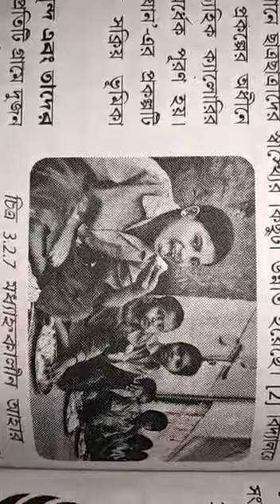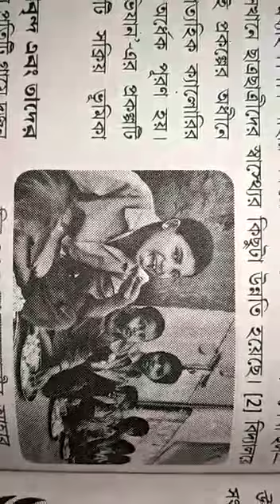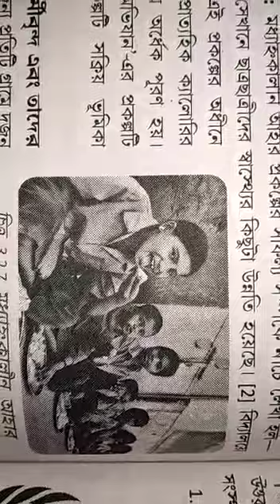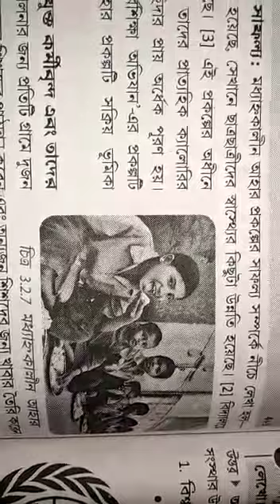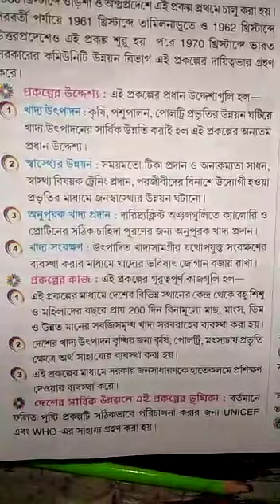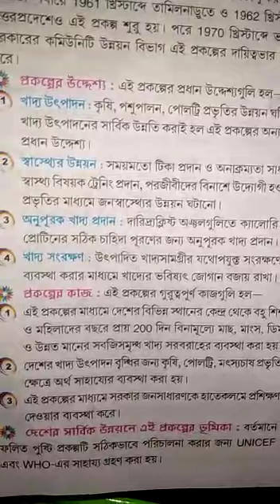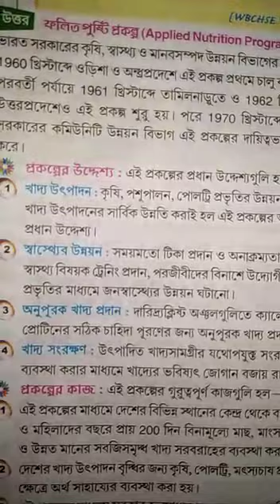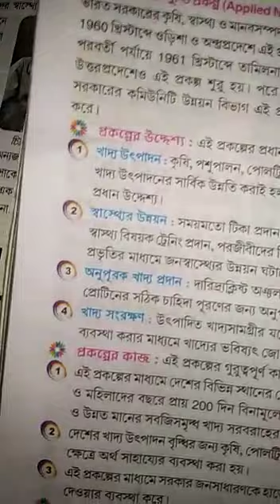CLASS XII NUTRITION BY MANDIRA PATRA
Chapter- Supplementary Feeding for Vulnerable Groups Part - 3  (MDMP & ANP// mid day meal programme & applied nutrition programme)